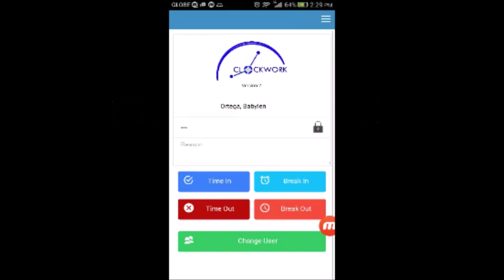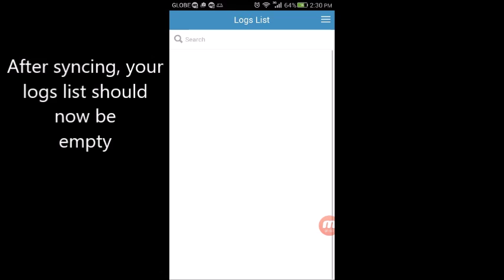Exploring the ClockWork Menu - Mobile Time-Tracking Solution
ClockWork is the time-tracking solution for your mobile workforce. ClockWork allows employees to time-in or time-out through their Android device. Image-capture and GPS-tracking lets you verify their identity and location. Ideal for employees who are always on the go or who are always assigned to different locations (salesmen, med reps, merchandisers, consultants, etc.)

This video will show you the other functions of the ClockWork App.